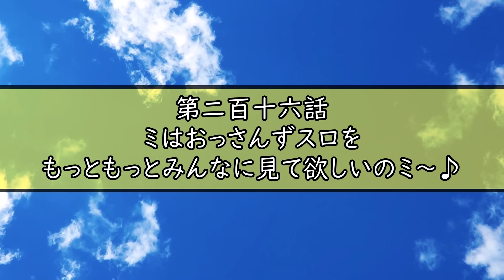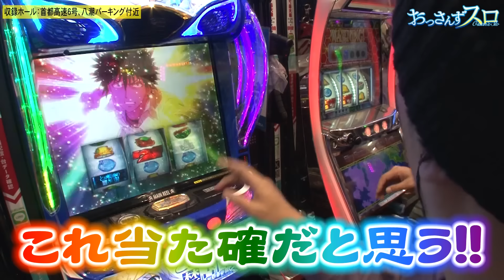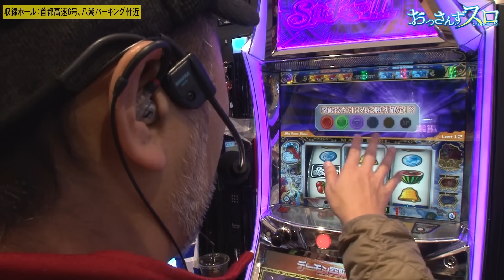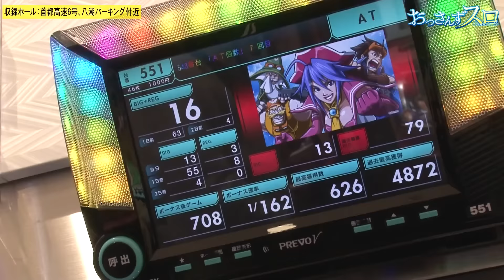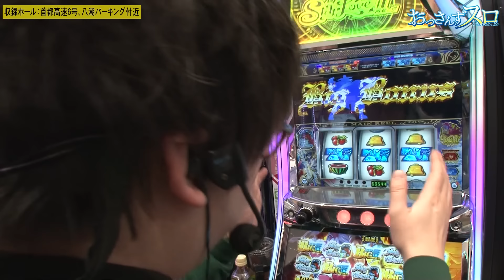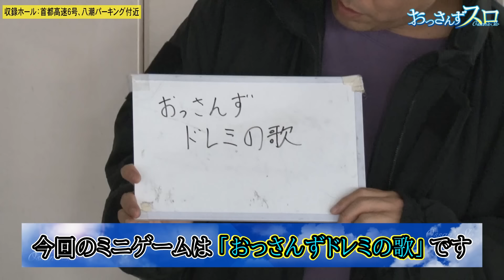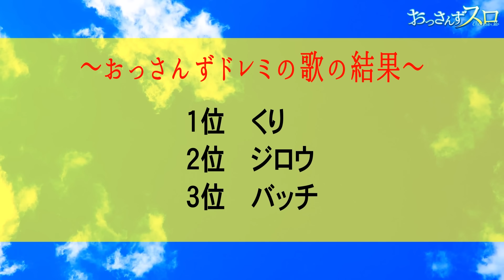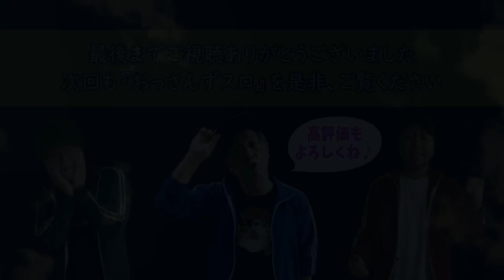【Sky Love】最終局面にて、それぞれに訪れたラストチャンス!!この展開はまさに激熱だ!!【おっさんずスロ 第216話(4/4)】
松本バッチとジロウはSky Love
くりはスマスロとある魔術の禁書目録を実戦‼

■実戦台
Sky Love

おっさんずスロは毎週土曜日に配信中！